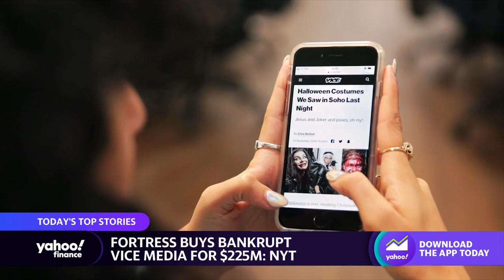Fortress Investment Group set to acquire bankrupt Vice Media for $225 million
Vice Media is set to be acquired out of bankruptcy by Fortress Investment Group for $225 million. Yahoo Finance Live breaks down the story.